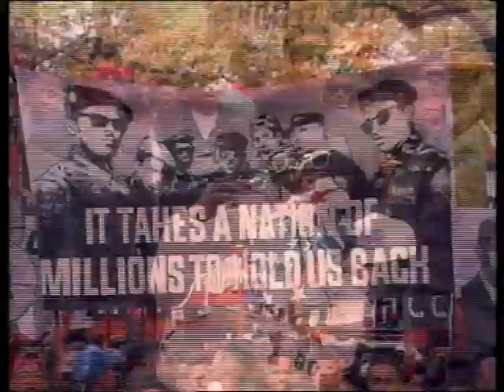Public Enemy Fight The Power